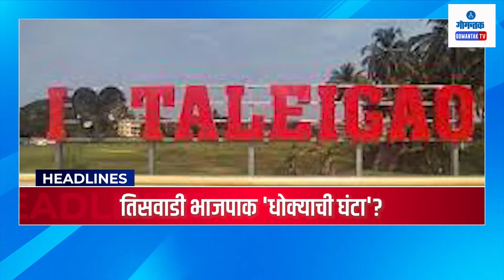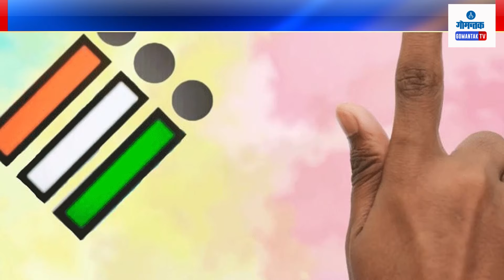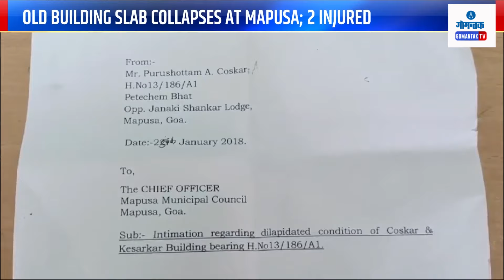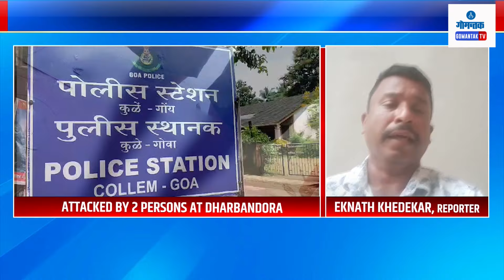GOMANTAK TODAY BULLETIN LIVE | 07-06-2024 | GOA NEWS | GOA LATEST UPDATES | GOMANTAK TV